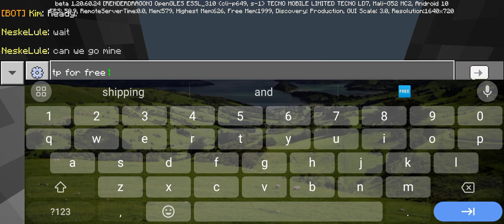I kill a player in Minecraft server